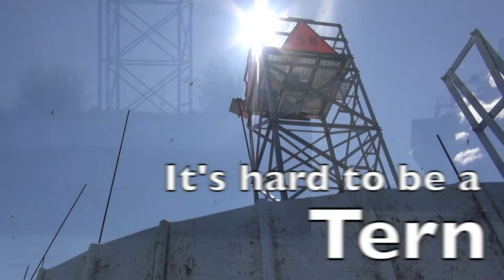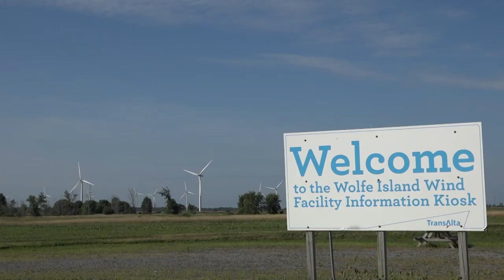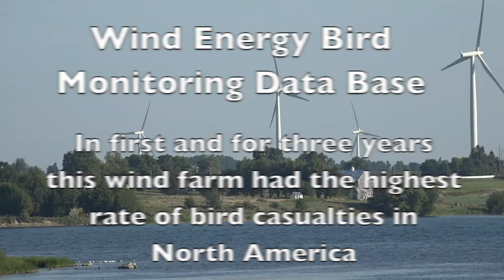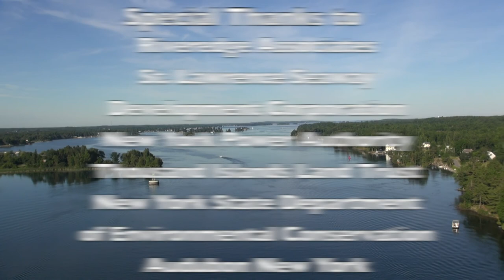It's Hard to be a Tern - Save The River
It took 30 years to restore the tern population to the St Lawrence River. Even though the numbers have more than doubled thanks to the tern restoration project the common tern is listed as "Threatened" on the New York State list of endangered species. In 2019 funding for the program is threatened and could end the efforts to save the terns. This is the story of the terns' flight for survival.

A short film made by Elaine Vedette Tack for Save The River / Upper St. Lawrence Riverkeeper.